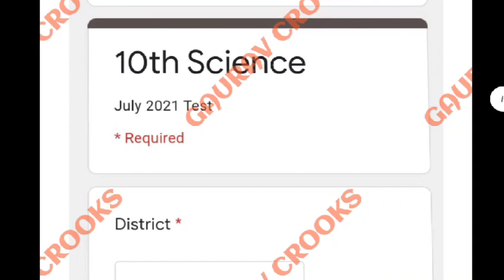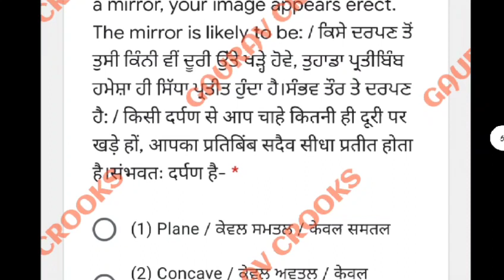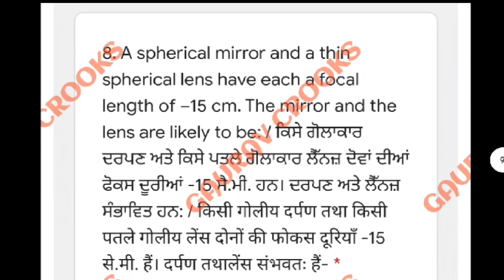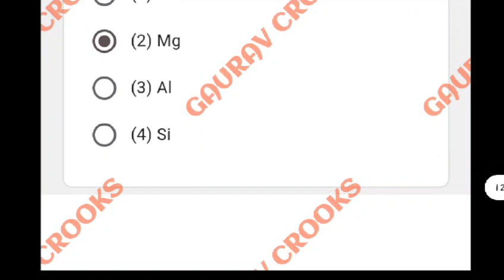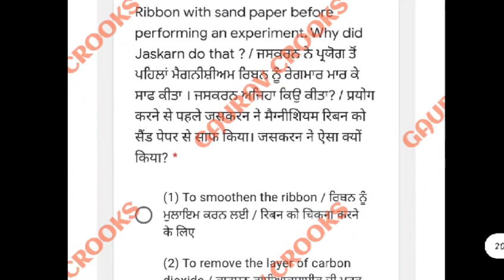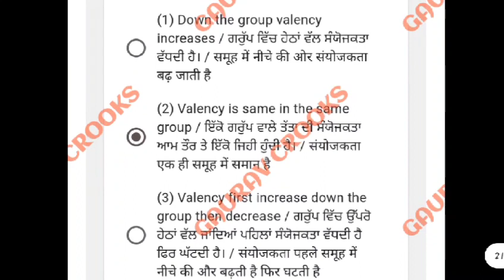PSEB science 10 class july test PAS 5 july 2021 | Paper with solution | GAURAV CROOKS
More Features :
1) Saari important books milengi solved video solutions ke saath
2) Previous year papers, Important PDFs, Question Bank
3) Crash Course, Mock Tests, Quiz
4) India's biggest student's community
& much more

3 Crore se zyada bachho ka bharosa

5 july pseb july test solution